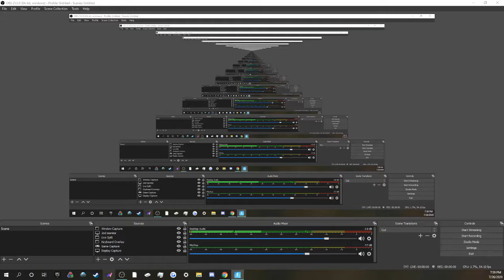Wild Card Is Back! (Fortnite Battle Royale) (Item Shop 7/26/20)